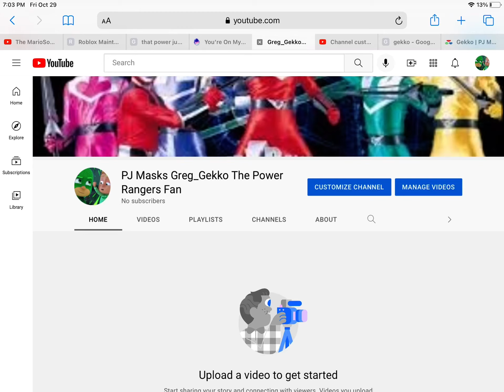My 2nd Channel Is Up Guys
Note: Yes I Do Like The Power Rangers So Sike I Lied
But Still Jack The Weirdo Thing I Do Not Know Why My Fan PJ Berri Brings Up The Power Rangers Everytime In My Plush Videos I Like The Power Rangers But I’m Not A Huge Fan Of The Power Rangers I Just Like Super Mario, Sonic The Hedgehog, Rick And Morty, And PJ Masks